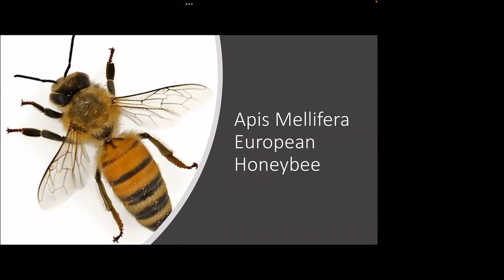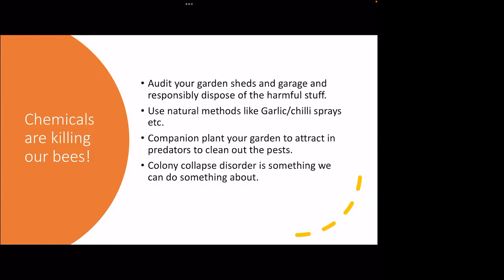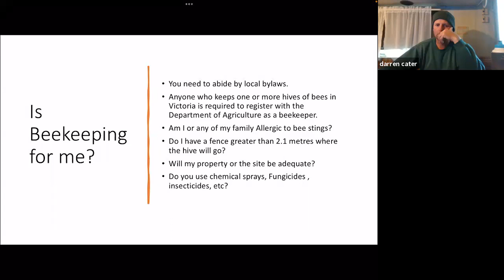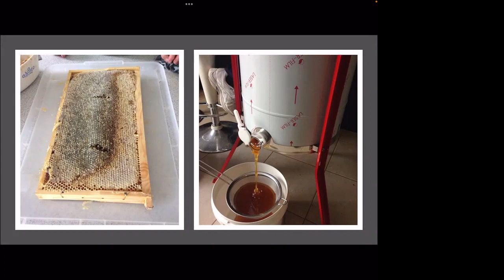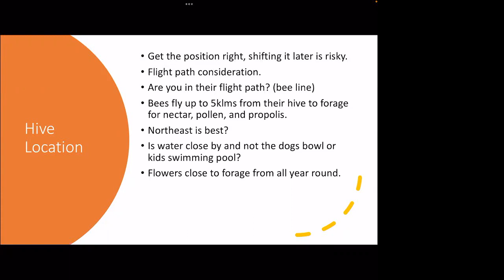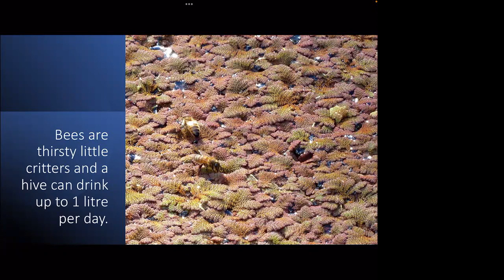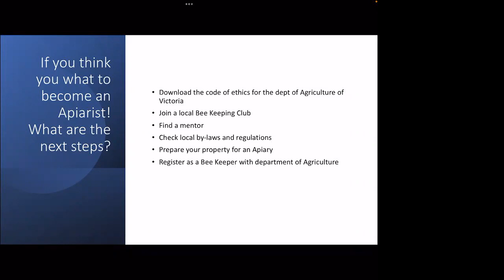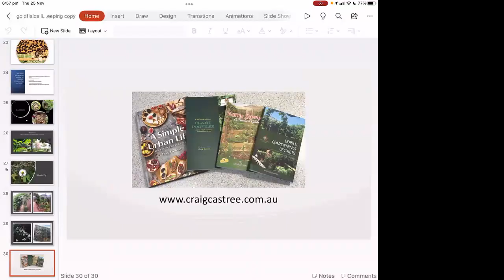Craig Castree: Introduction to beekeeping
Find out if beekeeping is fit for you and your backyard, along with what you need to get started. Learn what is involved and how you can help out the honeybees for great pollination in your garden.

Craig Castree is a horticulturist specialising in organic and sustainable gardening. His books are available for purchase at craigcastree.com.au